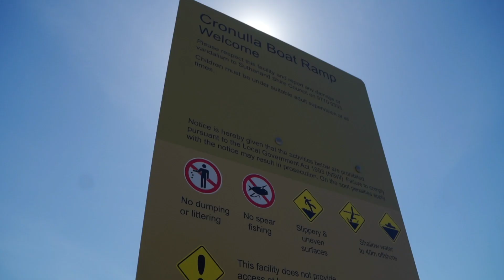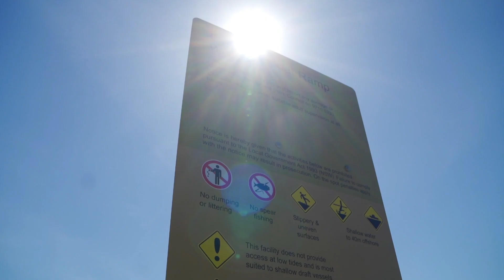Cronulla Boat Ramp Upgrade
This video captures Antoun's construction project in Gunnamatta Bay. The project aimed to improve access and safety for boat ramp users; involving the demolition and relocation of an old boat ramp, construction of a new ramp, installation of floating pontoons and remedial works to the existing seawall.